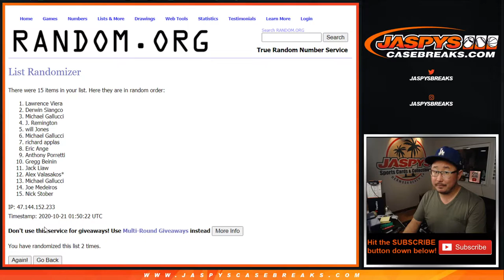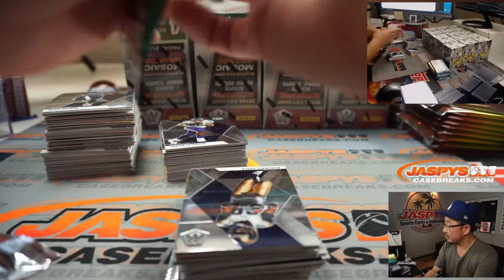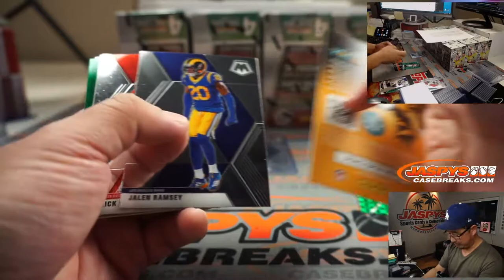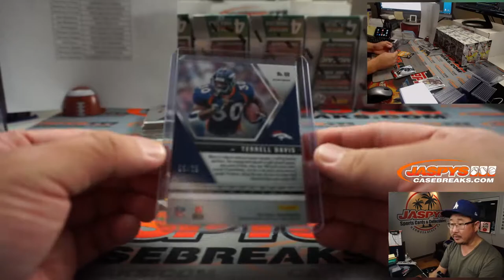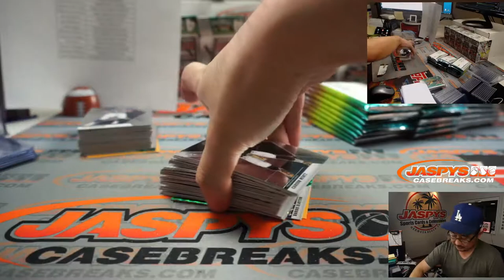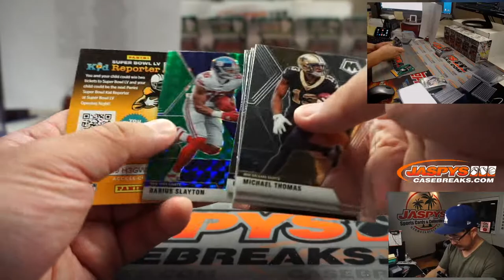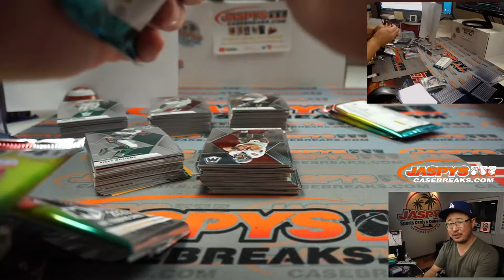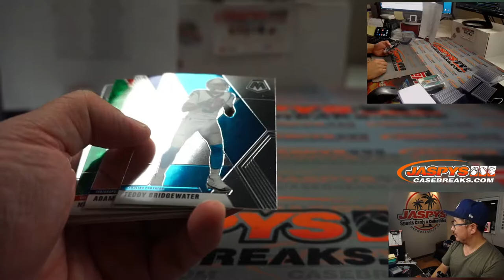Tu, 10.20.20 || 20Box (Blaster) PYT #21 || 2020 Panini Mosaic Football (NFL)